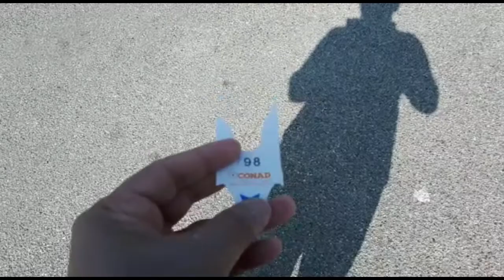ITLAY MAIN CORONA OR SHOPPING!